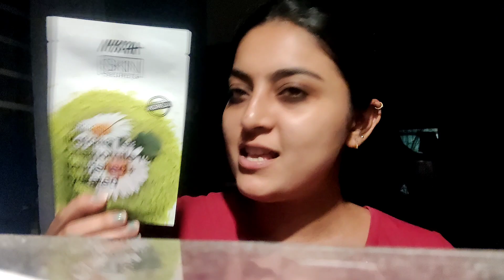Tailor ko Blouse ka design samjhane me Jaan nikal geyi 😣